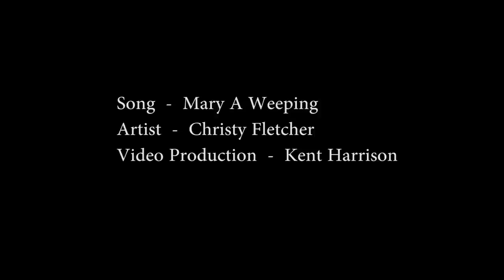Weeping Mary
Written by John G. McCurry & Power in 1852.